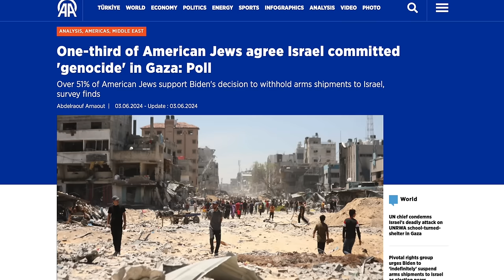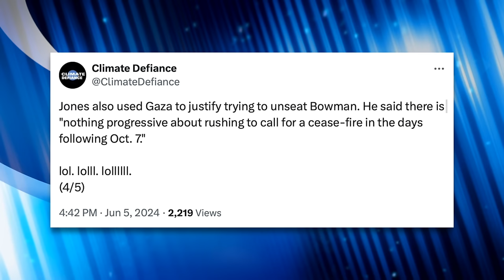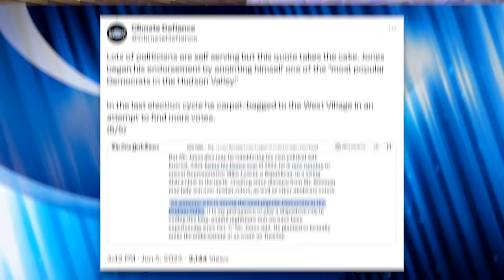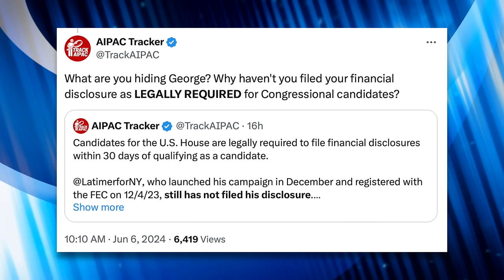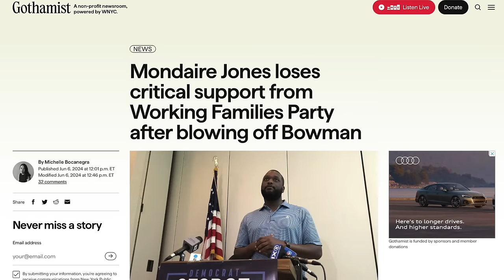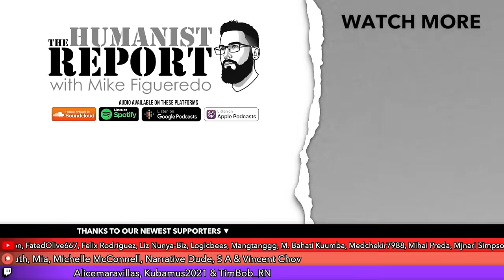Mondaire Jones Finally Gets His Comeuppance for Going Full Fetterman & Betraying Jamaal Bowman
Former progressive-turned-sellout Mondaire Jones is now reaping what he sowed. He opportunistically endorsed an AIPAC-recruited candidate over his own progressive friend, Jamaal Bowman, in order to ingratiate himself with his own constituents. But the move seems to have backfired, as progressive groups have rescinded their endorsements of Jones and halted operations supporting him on the ground. We’ll talk about his betrayal and the consequences in this video.

Sources:
51% of Jewish Americans Oppose Weapons to Israel (Anadolu Ajansi):